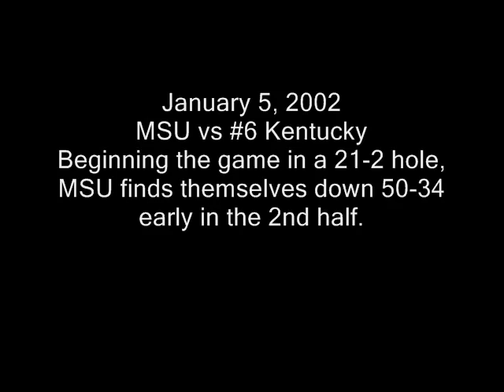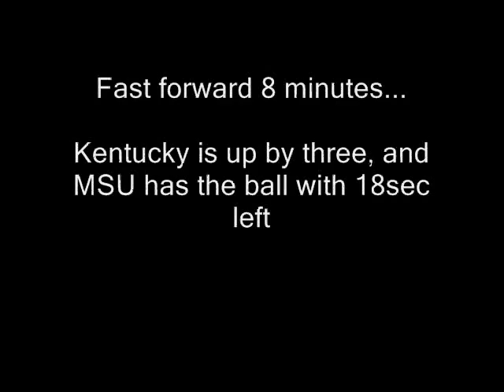MSU vs #6 Kentucky, 2002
1/5/2002 - After being down 21-2 to start the game, the Bulldogs fought back and Mario Austin hit a 3 to send the game into overtime.  MSU pulled off a 74-69 OT win to upset #6 Kentucky.